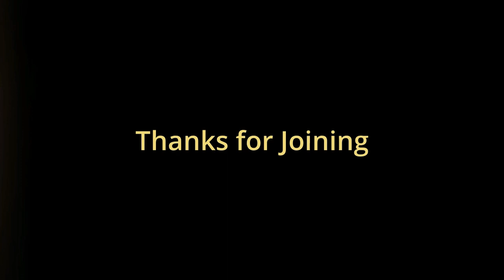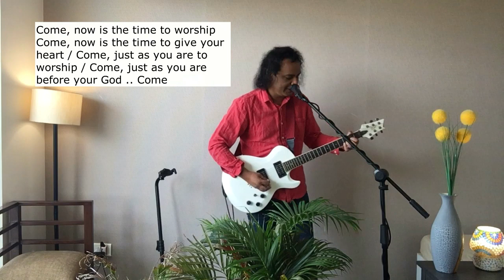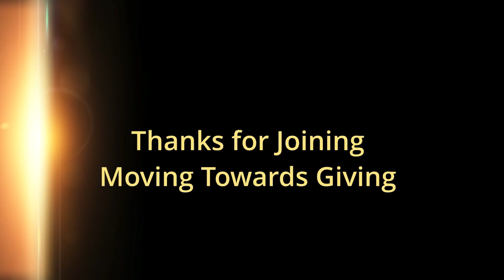Online Church Service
Message - God & Numbers